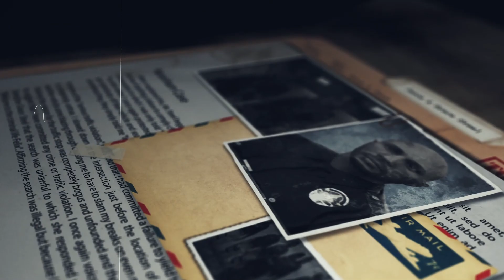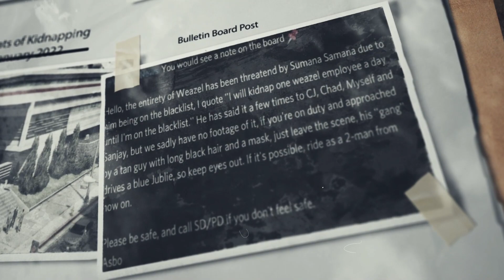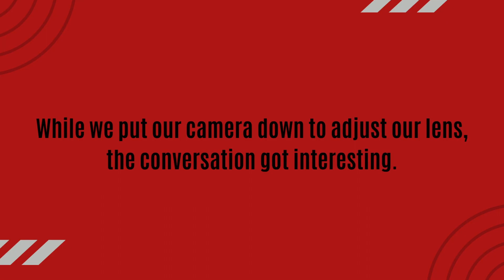Dateline With The Devils | Ep. 1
Dateline With The Devils, featuring Ali Valentine - Weazel News Productions